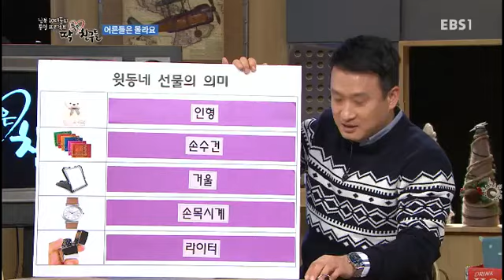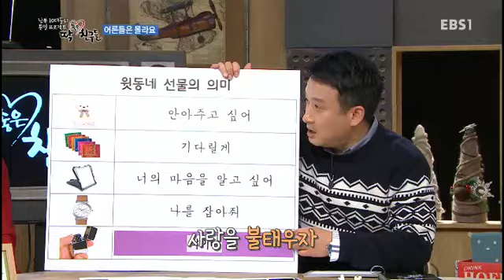딱 좋은 친구들 - 어른들은 몰라요_#002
어른들은 몰라요

북한 친구들이 밝힌 북한 청소년들의 연애이야기

남북 10대들의 통일 프로젝트 딱 좋은 친구들

'남북 10대들의 엉뚱발랄한 통일이야기'